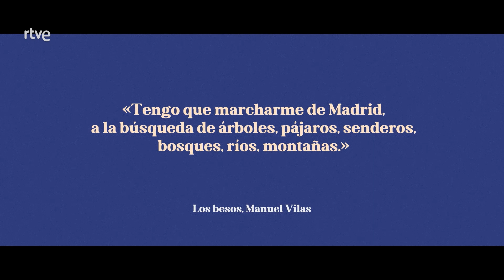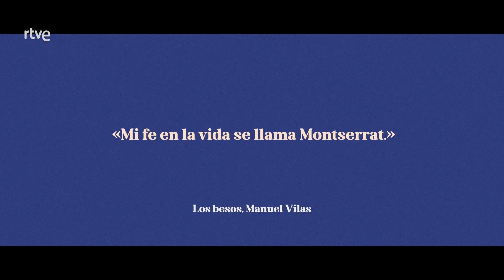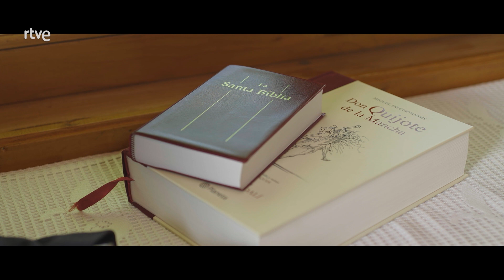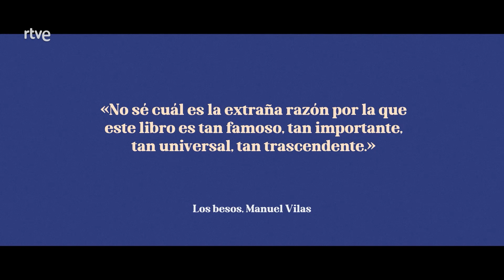Manuel Vilas - Página Dos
En Página Dos, Manuel Vilas nos habla de Los besos [Planeta], la historia de un profesor que se recluye en un pueblo y vive un apasionado romance con una mujer del lugar. Durante la entrevista, el escritor aragonés reconocerá que, desde el éxito de Ordesa, su narrativa se ha centrado en la exploración del amor, al que define como el sentimiento humano más poderoso.